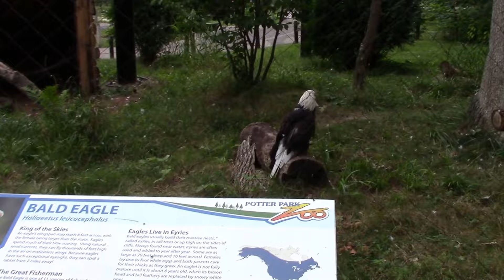American Bald Eagle (extreme close ups, sounds in stunning HD!)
August, 2015 - Here are some close ups of an American Bald eagle molting, scratching his beak, and then squawking (I think that is what it is called). I shot this video at Potter's Park Zoo in Lansing, Michigan (1080i, 35 fps, with a Canon Vixia HF R500 camcorder), stock microphone).

All media, video, comments belong to Chris DIYer and are copyrighted at the time/date of publishing (however, you "own" your comments, so think before you type). I will not be liable/accountable for any injuries or damage a person does to their own property/equipment/self using the content/advice herein as reference or fact. No religious/political comments, vulgar language, and/or personal attacks allowed. This is my Channel…not your personal playground to spew insults and other trolling activities. Example would be: being a "social justice warrior", "Mr Know-it-All", complete ill-educated moron, and/or overt self-promotion. Bossy comments (like, "You need to do this or that") will likely be laughed off and deleted. Biblical quotes/preaching/condescending or sanctimonious remarks...not allowed here. Take your crudeness (Mr or Mrs High and Mighty superiority complexes) and drama-filled lifestyle and fester on someone else's Channel.  Your First Amendment rights do not apply here. Offenses will be reported to the proper agencies...and action will be taken (guaranteed!). Bottom line, being nice/respectful/positive will go a long way here. Sharing DIY ideas/helping others with their builds/saving money/having fun/sparking interest in your own creations is what this Channel is all about. YouTube has cracked down and so have I...this is my backyard. Like it or leave it.